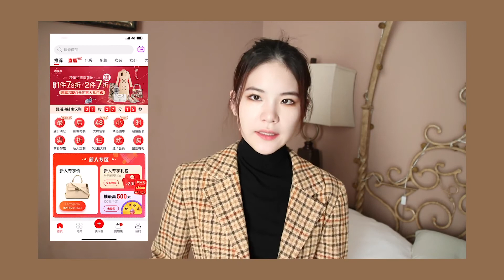【扣子】我的冬日一周穿搭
日常时尚单品分享